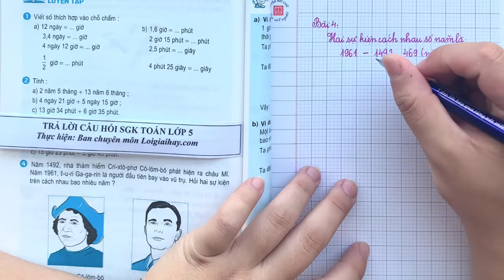Giải bài 4 trang 134 SGK Toán 5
Năm 1492, nhà thám hiểm Cri-xtô-phơ Cô-lôm-bô phát hiện ra châu Mĩ. Năm 1961, I-u-ri Ga-ga-rin là người đầu tiên bay vào vũ trụ. Hỏi hai sự kiện trên cách nhau bao nhiêu năm ? .